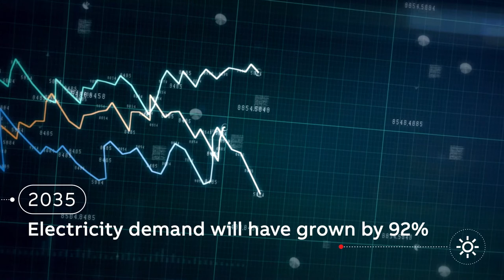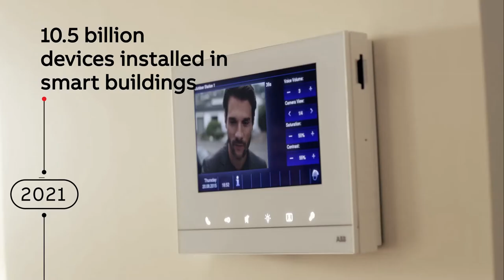ABB is shaping the future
Our world is changing fast and each year our demands on our planet outstrip its ability to regenerate – the world’s population currently consumes the equivalent of 1.6 planets a year.

At ABB we want to do more with less, with smart buildings for greater energy efficiency and with renewables to help provide cleaner energy sources. As our cities expand, we can help reduce emissions with infrastructure for electric mobility for electric cars and electric buses. In a world that’s increasingly reliant on data, we can help increase the efficiency of data centers, so that the connected devices used to run our factories, our homes and our cities improve the quality of lives without costing the earth.

Watch this video to learn more about ABB’s vision.